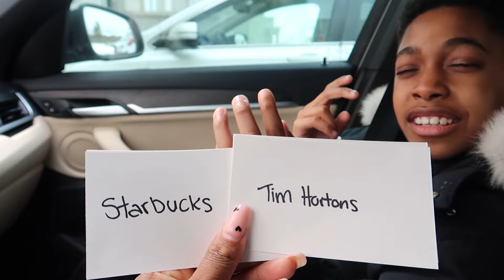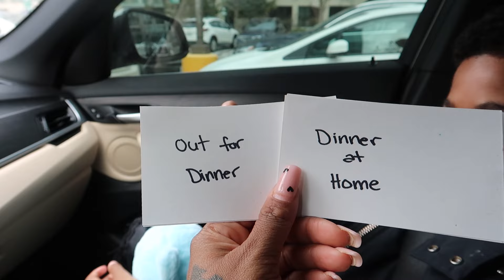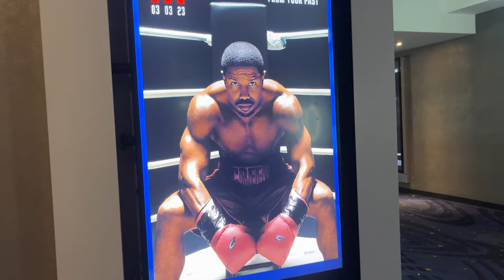INDEX CARD CHALLENGE - BIRTHDAY EDITION 🥳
🛎 MAKE SURE TO TURN ON ALL POST NOTIFICATIONS 🛎